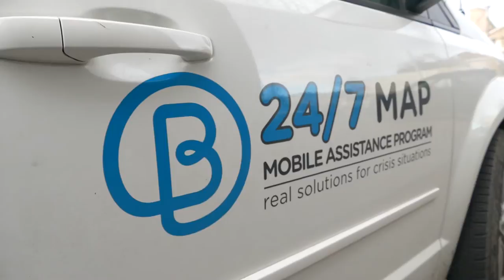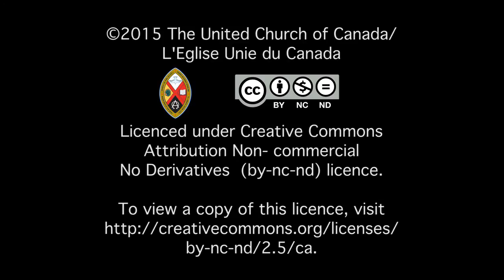Bissell Centre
The Mobile Assistance Program from Bissell Centre, Edmonton diverts people in crisis and into services and programs that can support them to make long-term change.  Bissell Centre is supported by through gifts to the Mission and Service Fund.